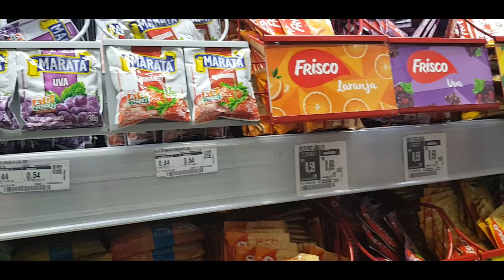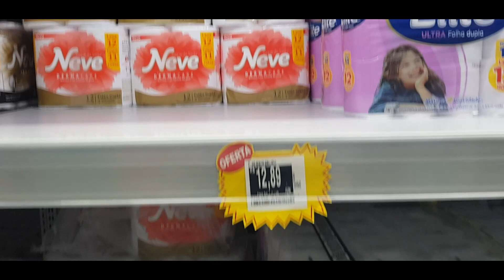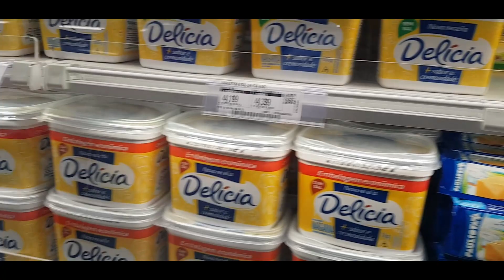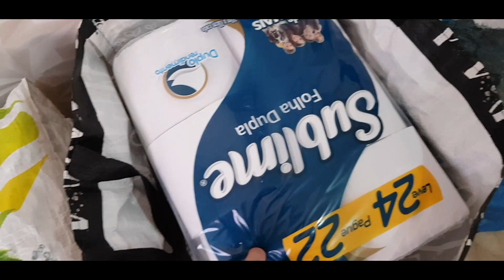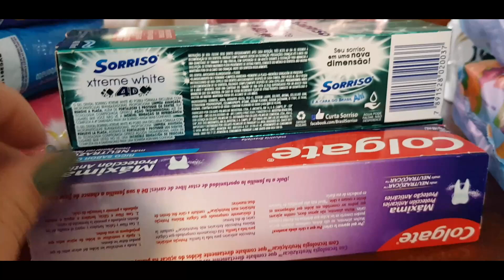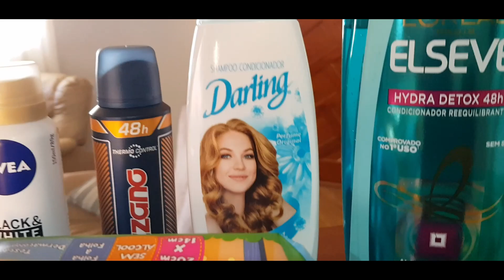🌻 COMPRA DO MÊS DE AGOSTO COM PREÇO - VLOG NO MERCADO - Thabata Gasperi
Aqui você vai encontrar meu dia a dia, trabalho fora, sou mãe de 2 e ainda cuida da minha casinha e claro como uma mulher de Deus por aqui você vai encontrar palavras de ânimo e motivação.